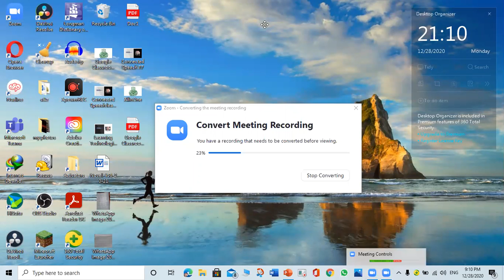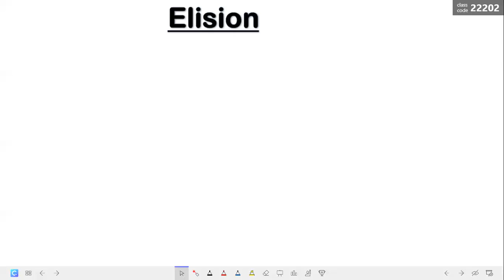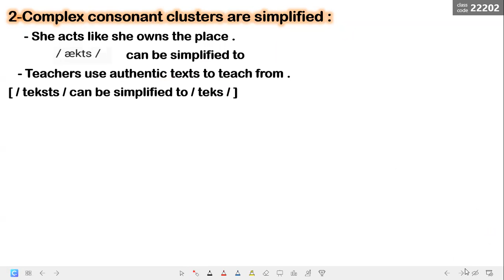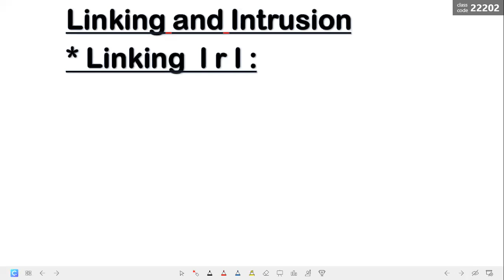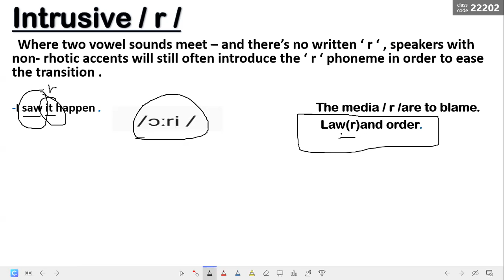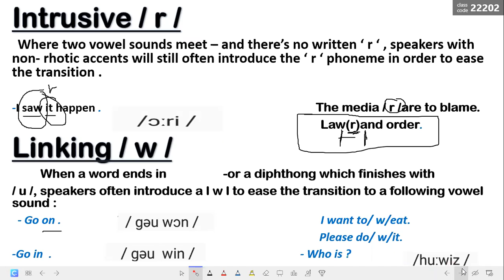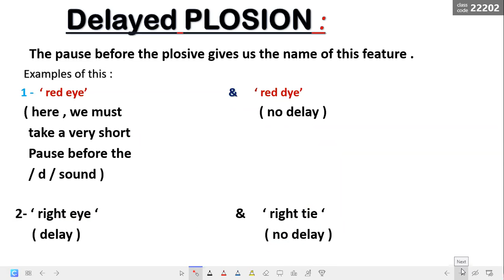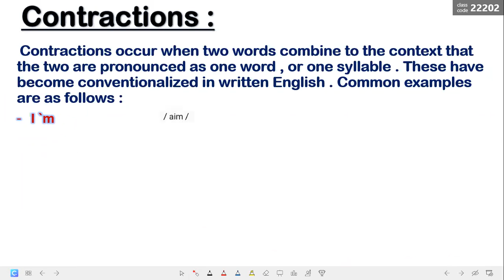Connected Speech 2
An introduction to English connected speech and how sounds change when they are connected together.